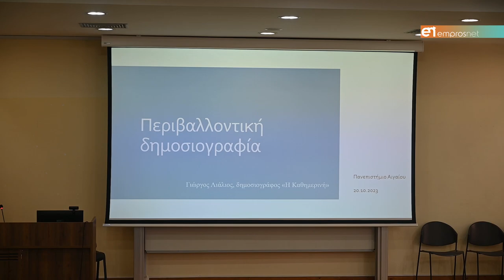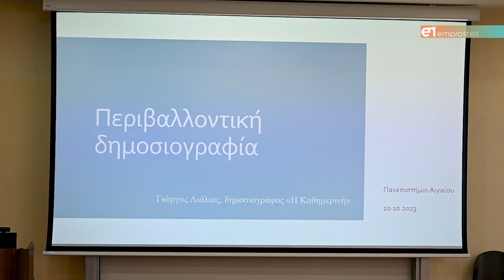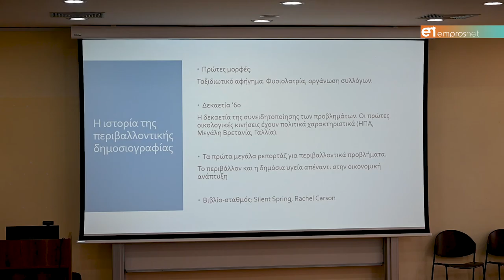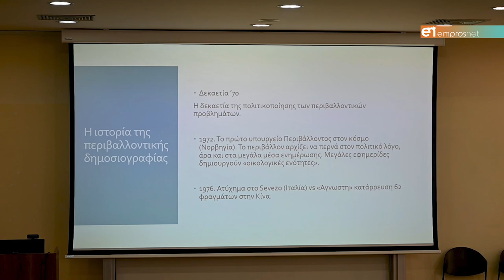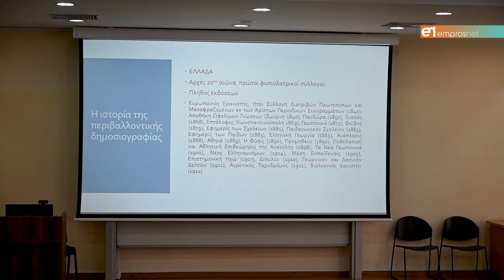Λιάλιος: «Δεν υπάρχει αντίληψη της περιβαλλοντικής αξίας της Λέσβου από κοινωνία και αυτοδιοίκηση»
Στην Λέσβο ο δημοσιογράφος της ΚΑΘΗΜΕΡΙΝΗΣ που ανέδειξε τα ζητήματα των Ιπποδρομιών & του Κατσίγαρου